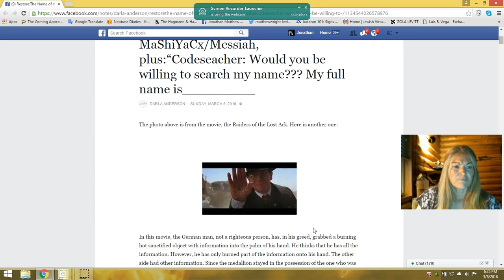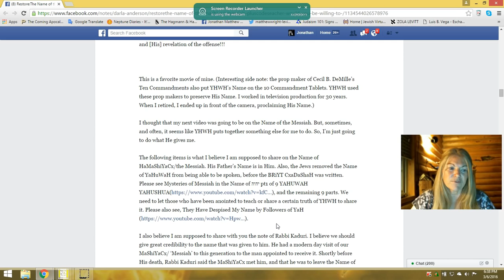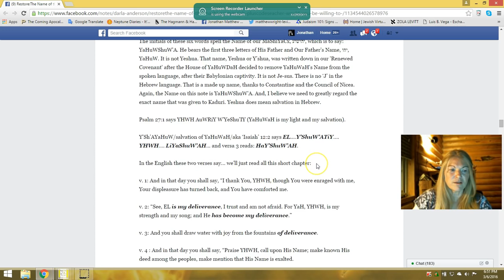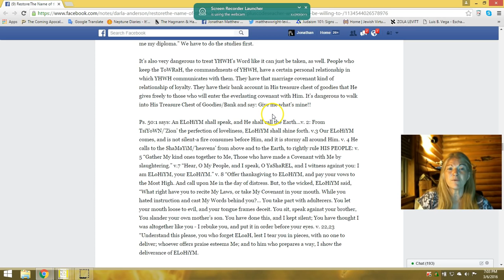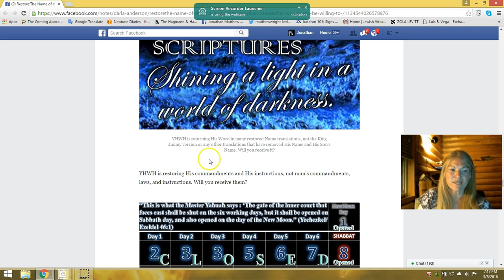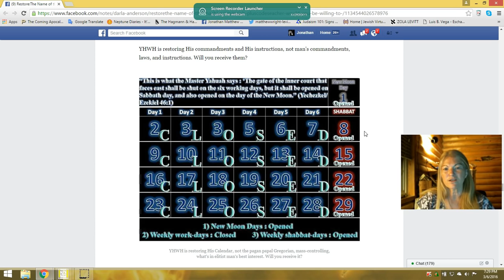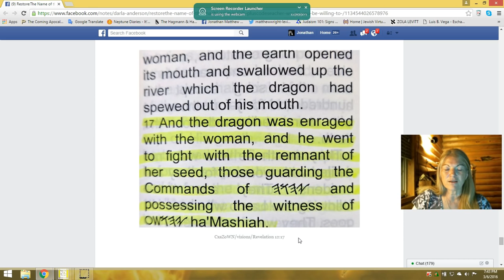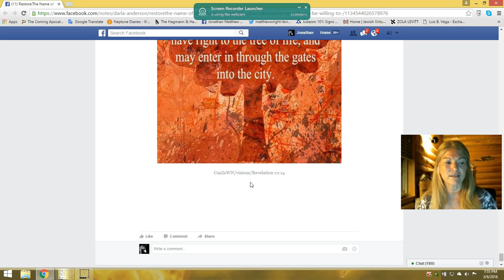Name of the Messiah & "Can you search for me in the Codes," plus more, Restoration Part 2 Video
We begin with looking at a Medallion prop piece from the Movie Indiana Jones and the Raiders of the Lost Ark with the Name of YHWH on it. The name in the movie that we are told is on it is an Egyptian deity. The piece was translated, as to what it says, and it is amazing the Esteem that is given to YHWH. Then, we will explore the note of Rabbi Kaduri,and the revelation of the Name ofthe MaShiYaC/Messiah. After this we examine the heart of this study, which is why it is not typically possible or recommended, even,to do searches on the individuals who request them. We also begin to discuss the everlasting covenant of YHWH, and the restoration ministry of YHWH. For those seeking truth, it should be an exciting video with a lot of revelation. For those not quite ready to give up the traditions with which they are comfortable, they will likely be very challenging. Ezekiel 2:7, "And you shall speak My Words them them, whether they hear of whether they refuse, for they are rebellious. And we have been rebellious.